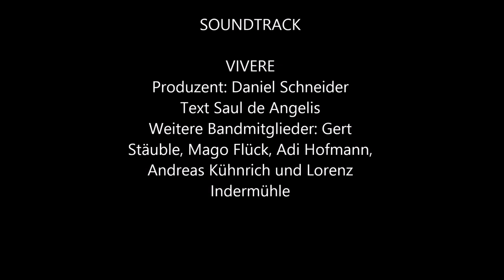Gigathlon Woche 3 2015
18. - 25. April 2015 in Cambrils mit eitzinger.ch